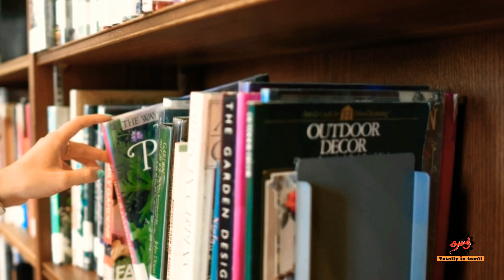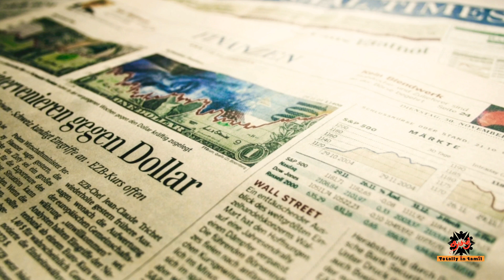Human👻doll|மனித👼உடலில் இருந்து பொம்மை🤡 செய்யும் வினோத மனிதன்👹|Anatoly Yurevych Moskvin|TOT|MGM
All information in this channel based on internet.
This YouTube channel does not claim on the truth of the information provided some of the pictures and videos are used for example.
Our another channel for trending whatsapp status
If you have time check our channel
YouTube name :thamizh beats